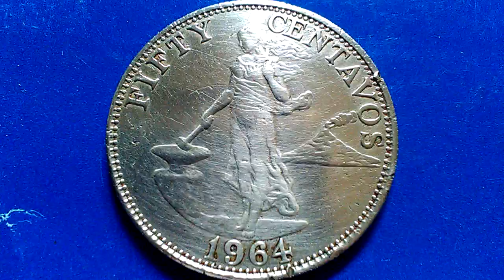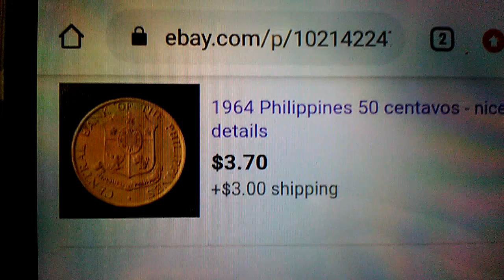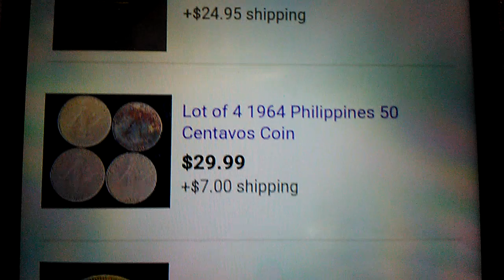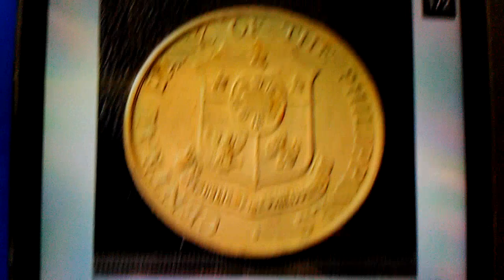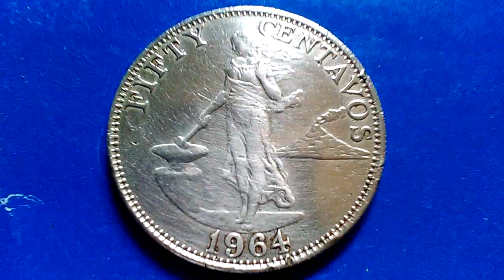Baka meron ka? CURRENTLY SOLD OUT. 1964 FIFTY CENTAVOS.